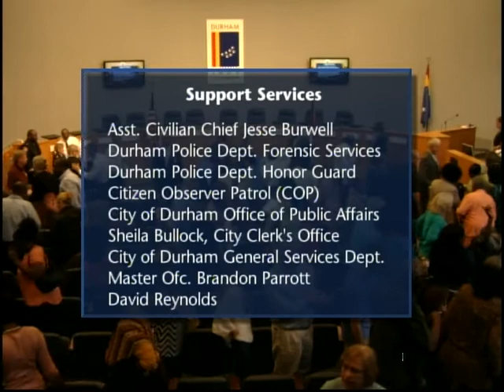Durham Police Service Awards May 21, 2015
The Durham Police Department held its annual Service Awards Ceremony on Thursday, May 21, 2015, at 6:30 p.m. at Durham City Hall (101 City Hall Plaza). The ceremony featured 40 individual and group recognitions including 15 Community Service Medals; 16 Certificates of Merit;  two Police Medals; four Distinguished Service Medals; Civilian of the Year; Officer of the Year; and two Medal of Valor recipients.